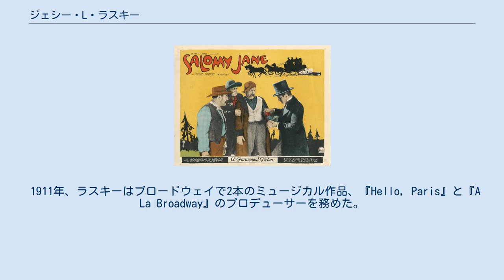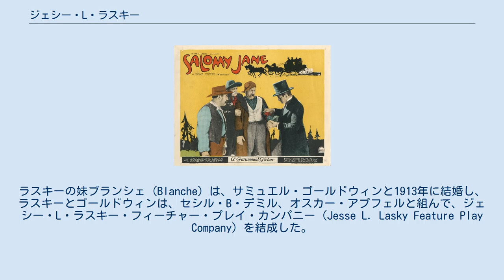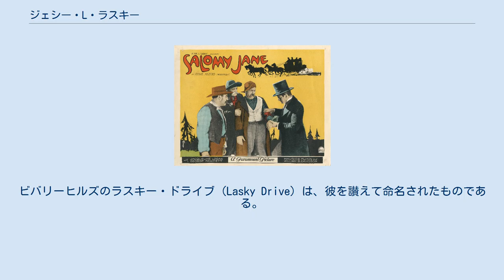ジェシー・L・ラスキー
ジェシー・ルイス・ラスキー（Jesse Louis Lasky、1880年9月1日 – 1958年1月13日）は、アメリカ合衆国の初期の先駆的な映画プロデューサー。
アドルフ・ズーカーとともにパラマウント映画創設の中心人物となり、長じて脚本家となったジェシー・L・ラスキー・ジュニアの父であった。
 カリフォルニア州サンフランシスコのユダヤ人家庭に生まれ、様々な職業を経験した後、ヴォードヴィルの演者となり、やがて映画に関わるようになった。
 1911年、ラスキーはブロードウェイで2本のミュージカル作品、『Hello, Paris』と『A La Broadway』のプロデューサーを務めた。
当時、ベアトリス・デミルもブロードウェイで演劇のプロデュースにあたっており、彼女はラスキーを、自分の息子であるセシル・B・デミルに紹介した。
彼らは1913年には映画界に飛び込んだ。
ラスキーの妹ブランシェ (Blanche) は、サミュエル・ゴールドウィンと1913年に結婚し、ラスキーとゴールドウィンは、セシル・B・デミル、オスカー・アプフェルと組んで、ジェシー・L・ラスキー・フィーチャー・プレイ・カンパニー (Jesse L. Lasky Feature Play Company) を結成した。
資金には限りがあったので、彼らはロサンゼルス近郊で納屋を借り、ハリウッドで製作された最初のフィーチャー映画作品となったデミル監督『スコウ・マン (The Squaw Man)』を製作した。
この時に使用された納屋は、後にラスキー＝デミル ・バーンと称されるようになり、ハリウッド・ヘリテージ博物館 (Hollywood Heritage Museum) が設けられた。
1916年、彼らの会社は、アドルフ・ズーカーのフェイマス・プレイヤーズ・フィルム・カンパニーと合併して、フェイマス・プレイヤーズ＝ラスキーが創設された。
 1920年、フェイマス・プレイヤーズ＝ラスキーは、新たに大規模なスタジオをニューヨークのアストリア地区に建設し、後にこれはカウフマン・アストリア・スタジオとして知られるようになった。
1924年に社名をパラマウント・フェイマス・ラスキー（Paramount Famous-Lasky Corporations）に変更。
1927年、ラスキーは映画芸術科学アカデミーを創設した36人の共同創設者のひとりとなった。
 世界恐慌のあおりを受けて、映画産業界の中でも財政上の諸問題が起こり、パラマウント・フェイマス・ラスキーも1933年には管財人の管理下に置かれた。
次いでラスキーは、メアリー・ピックフォードと組んで、数年のうちに何本もの映画を撮ったが、この関係はピックフォードの側から解消された。
次いでラスキーは、大手スタジオでプロデューサーとして働くようになったが、1945年には自らの制作会社を立ち上げた。
1951年には、ラスキーが最後に手掛けた作品が製作され、1957年には自伝『I Blow My Own Horn』が発表された。
 ジェシー・ラスキーがプロデューサーを務めたサイレント映画の西部劇『夕陽の山路（Salomy Jane）』（1923）のロビーカード。
 ジェシー・ルイス・ラスキーは77歳で、心臓発作のため、ビバリーヒルズで死去した。
ラスキーは、ハリウッドのパラマウント・スタジオ (Paramount Studios) に近い、ハリウッド・フォーエヴァー墓地に埋葬された。
 ラスキーは、映画産業への貢献に対して、ハリウッド・ウォーク・オブ・フェームに星が与えられており、ハリウッド大通り6422番地に彼の星がある。
ビバリーヒルズのラスキー・ドライブ (Lasky Drive) は、彼を讃えて命名されたものである。